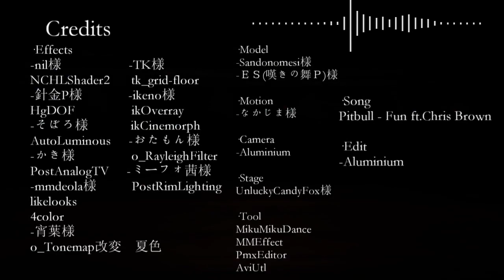【APヘタリアMMD】- Fun - [Camera DL]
I've never seen such a awesome motion..!!!
 \(*w*)/

Pass:Fun
if you want to use , pls CREDIT ME!!!
*You Can edit*
*DONT redistribute*
*I HATE DL link*

thanks